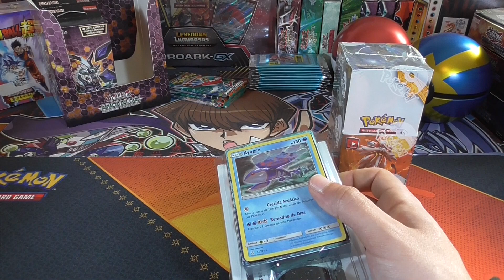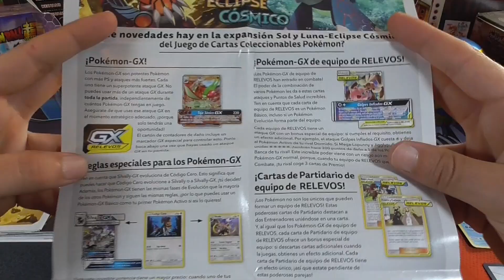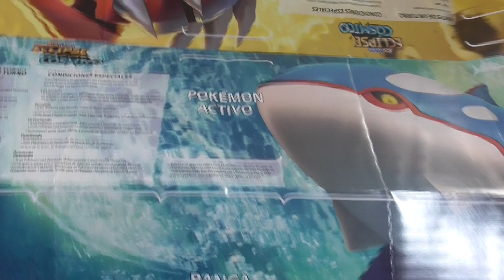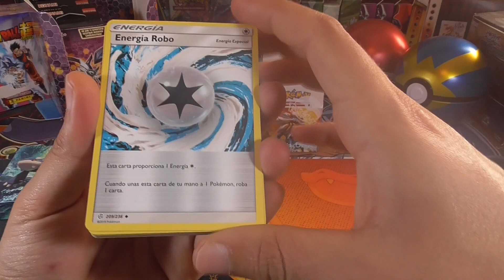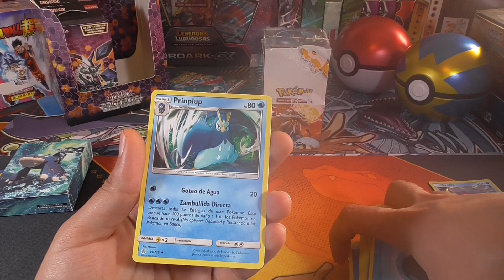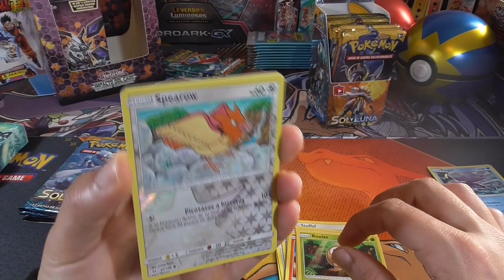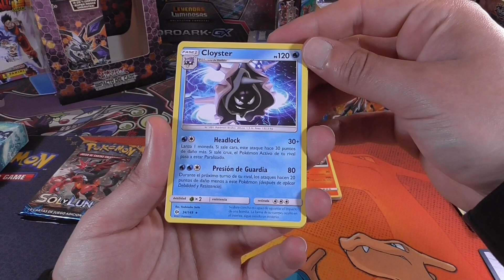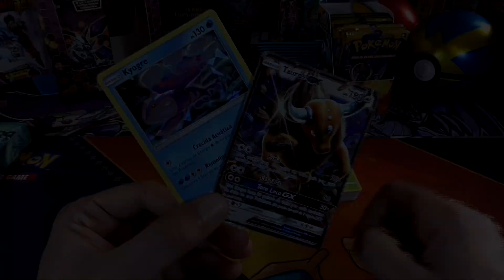APERTURA CARTAS POKÉMON BARAJA TEMÁTICA Kyogre Abismos Ocultos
ENHORABUENA A LOS GANADORES DE ESTA SEMANA: Maximiliano Sandoval y Carlosreinada
Abrimos una baraja de 60 cartas Pokémon Eclipse Cosmico de Kyogre + 4 sobres de Pokémon Sol y Luna! Intentaremos conseguir alguna carta GX o Full art!